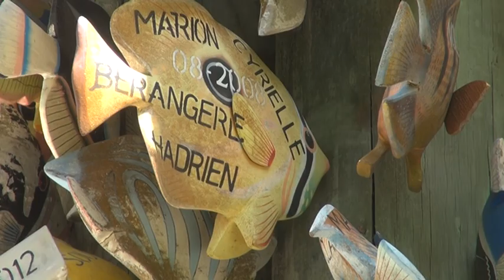Приключения капитана Врангеля: Шри-Ланка, Ратнапура, чай и плантации